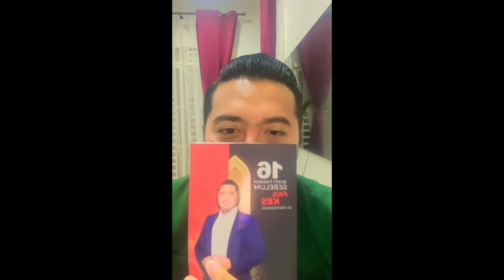Klinik Guaman Syarie Bersama Tuan Fahmi (Minggu 2)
ADA PERTANYAAN? TEKAN LINK DIBAWAH 👇🏻